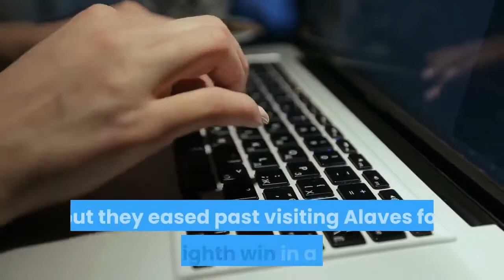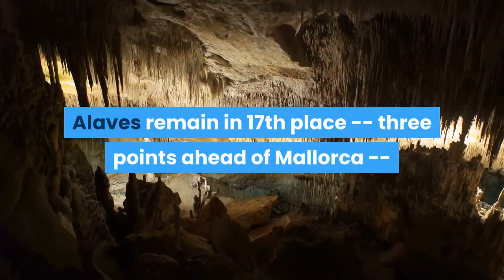Real Madrid vs. Alavés - Football Match Report - July 10 2020 - ESPN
Real Madrid restored their four-point lead in La Liga over Barcelona with a 2-0 win against Alaves on Friday night.- Stream ESPN FC Daily on ESPN+ (U. S. only)- Ratings: Benzema superb in 8/10 night for Real- Insider Notebook: Twist in Thiago to LiverpoolReal were missing three of their first-choice defenders as captain Sergio Ramos and Dani Carvajal were suspended and Marcelo was injured, but they eased past visiting Alaves for an eighth win in a row. Karim Benzema put the hosts in front from the penalty spot early in the first half after Alaves' Ximo Navarro fouled Ferland Mendy in the area. The struggling visitors still managed to cause plenty of problems for Real's makeshift defence after going behind, with Scottish winger Oliver Burke forcing Thibaut Courtois into a good save and later teeing up Joselu, whose shot ballooned over the bar. Real doubled their lead soon after half-time when Benzema picked up a through ball and squared to Marcos Asensio for an easy tap in that was confirmed by VAR after a review for offside. VAR also worked in their favour for the penalty, following a week in which Barca's president and coach raged against how the technology has been used recently.''The noise about VAR does not bother us, we can only control the attitude we continue to show on the pitch, '' said Real defender Raphael Varane.''We are focused on our objective and we have three finals left. It was vital to win and it was important to keep another clean sheet and that gives us a lot of confidence. ''Madrid continued to dominate proceedings, but had nothing more to show for it as the match ended 2-0. The result puts Real Madrid on 80 points -- four ahead of Barcelona -- with three games left to play in the season, meaning Zinedine Zidane's side cannot be caught by their La Liga rivals unless they drop points. Alaves remain in 17th place -- three points ahead of Mallorca -- as they seek to avoid relegation. Information from Reuters was used in this story.